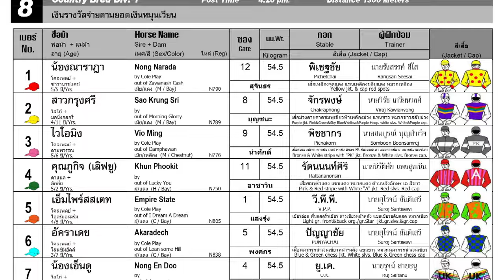WYOMING wins! - 24/12/2023 - Race 8 - Division 1